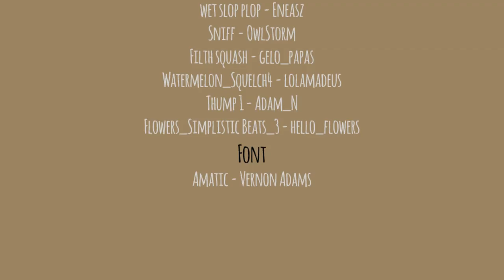Ice Cream and Poop - Lip sync animation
An animation which focuses on lip-syncing, made for one of my classes with a 30 second time limit (not including the credits). The visual style was largely inspired by Adventure Time.

A stubborn but cute poop meets an ice cream and thinks that that must be what he is too, until a baby proves the ice cream's point. Karma gets back at the poop for being a bit insensitive.

Quite a random story, I know, but it's the best I could come up with in a short amount of time! All the voices were done by yours truly :)